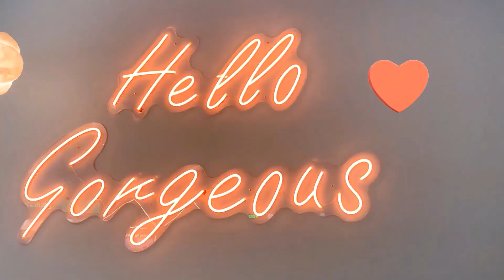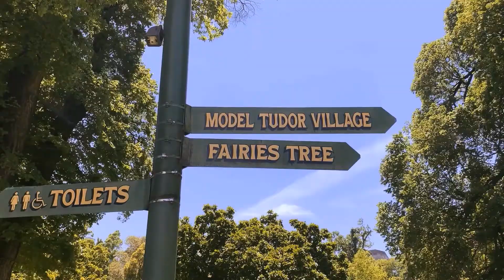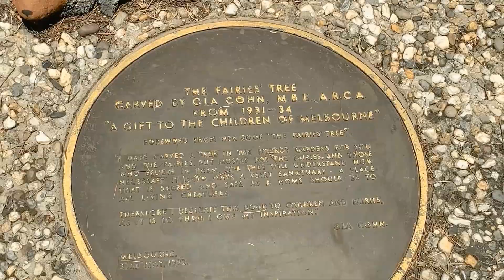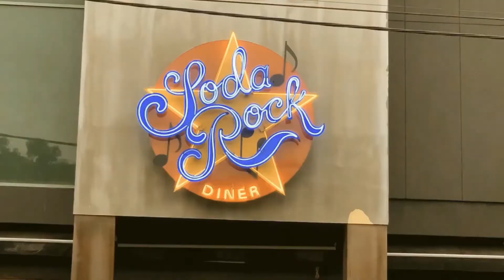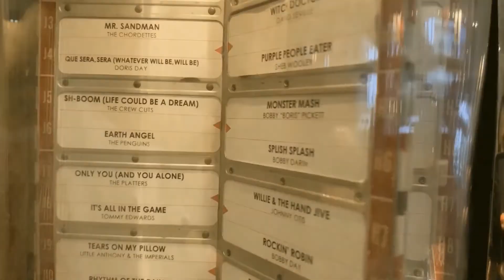Melbourne City Travels (Australia) - Day 1 & 2 - Highlights Montage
Hi everyone! This is the very first travel video I'm posting to this channel and I'm super excited! Follow me around Melbourne, Australia.
There are more Melbourne videos to come after this one, so if you like this one don't forget to check out the rest :)

Places in this video:
1. Flinders Street Train Station
2. Degraves Street - (Parallel side of road from Flinders Station on Flinders Street itself, head in the opposite direction from Federation Square. It's a small right turn; if you get to Elizabeth Street you've gone too far).
4. Fitzroy Gardens and Conservatory
5. Uncle Tetsu's Japanese Cheesecake - which my friend and I like to refer to as the jiggly cake (At the time of posting this video it's located at 55 Swanston Street, Melbourne Victoria 3000)
6. Soda Rock Diner - 1950's themed (500 Chapel St, Melbourne Victoria 3141)
NOTE: This place may have closed down which is so sad!

About me:
Hi, I'm Nonnie and I love travel, food, fashion, skincare & make-up, and discussing interesting topics.
I want to explore all of these passions of mine and thought it'd be fun to share them with you too. So, join me on this journey and who knows where we'll end up.

Song Title - Do Whatever You like
Artist - Hallman

Song Title - 1993
Artist - They Dream By Day

Song Title - Lucky Man
Artist - Red Revision